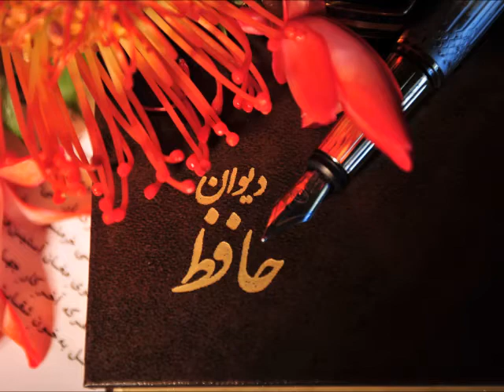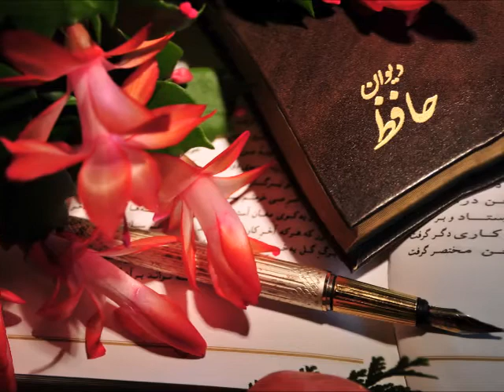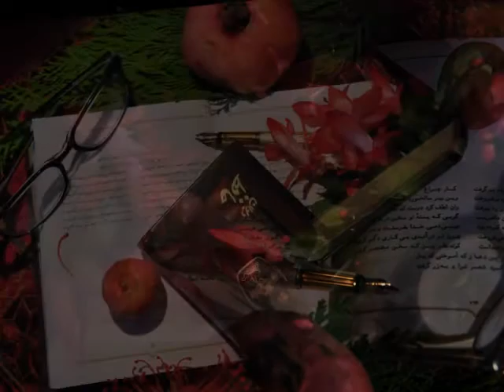ای صبا نکهتی از خاک فلانی به من آر حافظ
غزلی از حافظ

ای صبا نکهتی از کوی فلانی به من آر

زار و بیمار غمم راحت جانی به من آر

قلب بی‌حاصل ما را بزن اکسیر مراد

یعنی از خاک در دوست نشانی به من آر

در کمینگاه نظر با دل خویشم جنگ است

ز ابرو و غمزه او تیر و کمانی به من آر

در غریبی و فراق و غم دل پیر شدم

ساغر می ز کف تازه جوانی به من آر

منکران را هم از این می دو سه ساغر بچشان

وگر ایشان نستانند روانی به من آر

ساقیا عشرت امروز به فردا مفکن

یا ز دیوان قضا خط امانی به من آر

دلم از دست بشد دوش چو حافظ می‌گفت

کای صبا نکهتی از کوی فلانی به من آر

خوانش
تنظیم مجتبی_میر‌سمیعی
عکس و فیلم